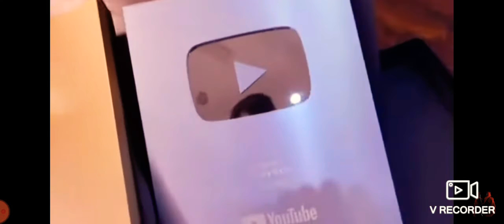Duky bhai excuse😎😉